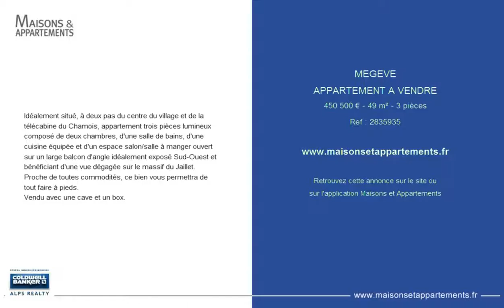MEGEVE - APPARTEMENT A VENDRE - 450 500 € - 49 m² - 3 pièces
Référence : 2835935
Idéalement situé, à deux pas du centre du village et de la télécabine du Chamois, appartement trois pièces lumineux composé de deux chambres, d'une salle de bains, d'une cuisine équipée et d'un espace salon/salle à manger ouvert sur un large balcon d'angle idéalement exposé Sud-Ouest et bénéficiant d'une vue dégagée sur le massif du Jaillet.
Proche de toutes commodités, ce bien vous permettra de tout faire à pieds.
Vendu avec une cave et un box.

Cette annonce vous est proposée par l'agence COLDWELL BANKER ALPS REALTY